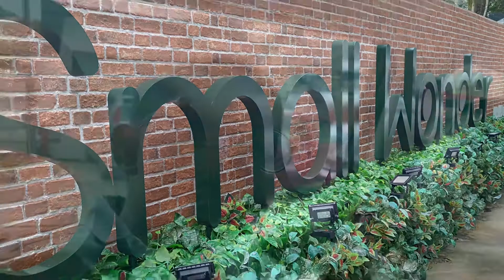Small Wonder Tiara Hylda 2021